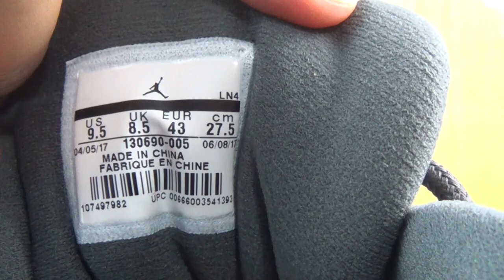Authentic Air Jordan 12 Grey Suede